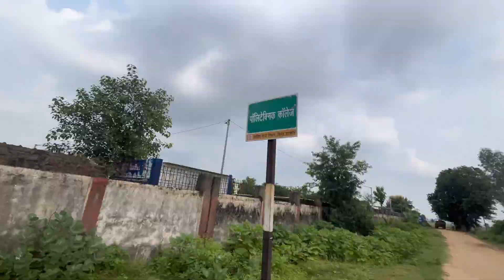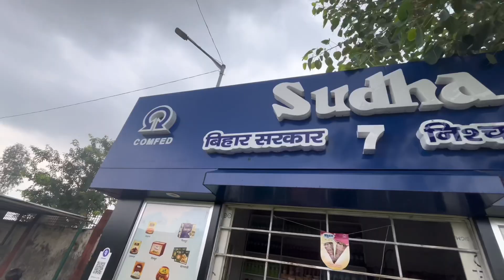G.P Dehri On sone // राजकीय पॉलीटेक्निक डेहरी ऑन सोन | Vlog 2024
Government polytechnic is situated near Indrapuri barrage and nearest village is patanwa. This college is 11km from Dehri On Sone Station.